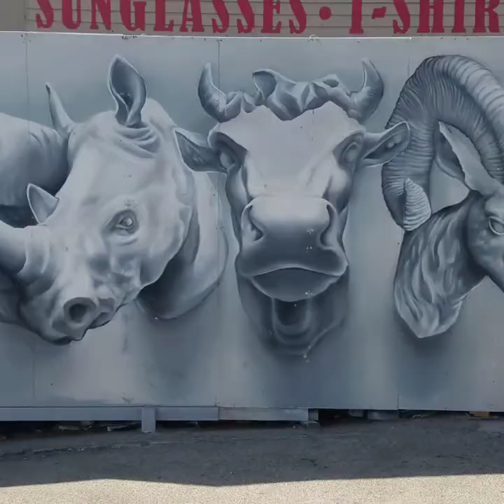Charlie & Ardy At The Beach - August 2017, (G)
Charlie & Ardy had a very nice day.  The video plays out the day in reverse.  We started out hiking in the Malibu mountains,  just above the ocean but the video starts out in Venice Beach. Ca.  We had a fabulous lunch at the Malibu Seafood Fresh Fish Market & Patio Cafe!   We then enjoyed the beach in Malibu before going to Venice Beach where we enjoyed looking at the art and the people and did some shopping.  The metal Batman and two other metal creatures are inside of one of the clothing stores right there on the strip!  It was quite a surprise for Charlie!  They are really something !  We did not film the shopping but it's a fun place to shop.  Earlier in the day Charlie caught Ardy doing two high kicks that made the video when back at the beach.  Yeah!  Finally caught a good high kick on  film dancing on the sand sending love and joy to you all!   Hope you like the video and have a nice day too!  Peace!  One more thing.  Thank you to the GoPro people for the free app that turned our photos and videos into this beautiful video.  It is called Quik and it is available at the app store on the smart phones.  I really like it.  Thanks again!